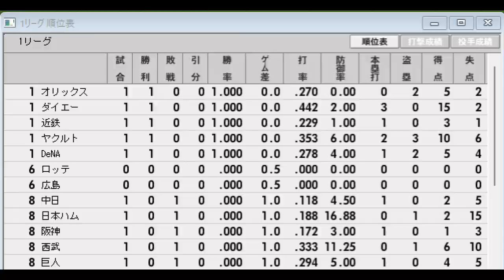【悲運のチームリーグ#05】巨人86VSDeNA17【ベストプレープロ野球】